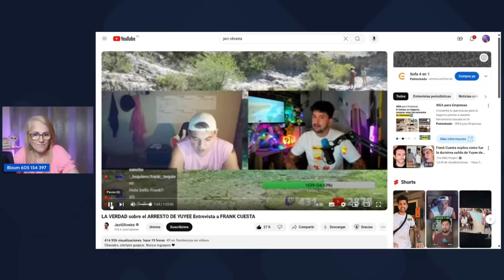Frank Cuesta: "Las adicciones de Yuyee han destrozado a mis hijos"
La entrevista que concedió Yuyee ha despertado la ira de su ex marido. Tanto que no ha dudado en explicar el calvario que sus hijos y él pasaron durante su unión. Frank Cuesta ha revelado que Yuyee tiene problemas de adicciones muy graves. Algo que ha pasado factura a Zape, Zorro y Zen. Todo indica que Cuesta ha conseguido recaudar el dinero que su ex mujer le exige para no echarlo del Santuario, un refugio de animales en Tailandia.